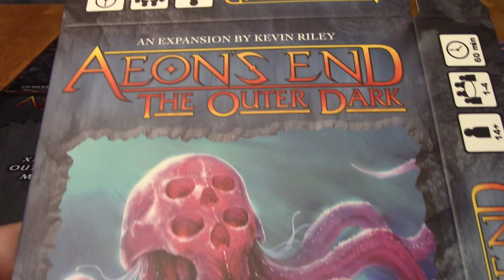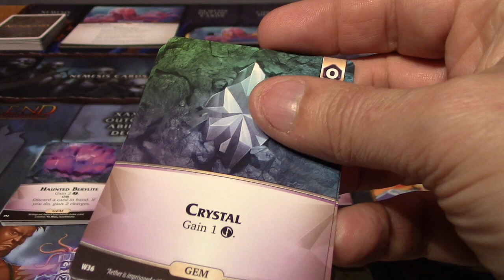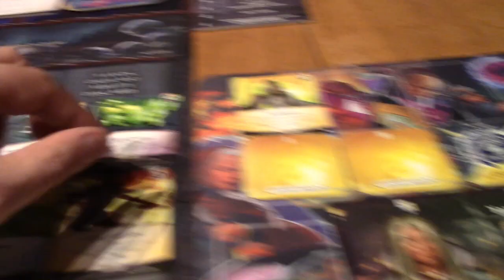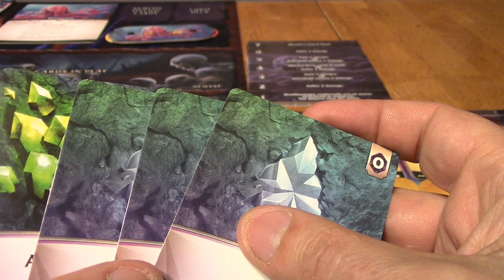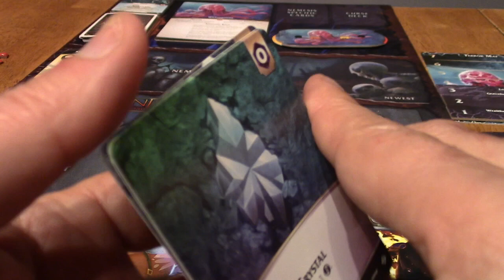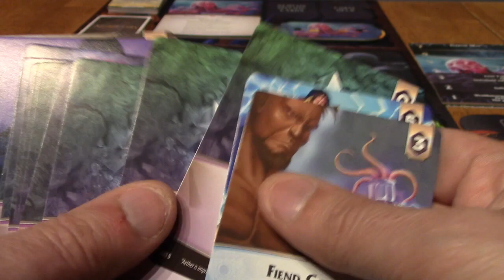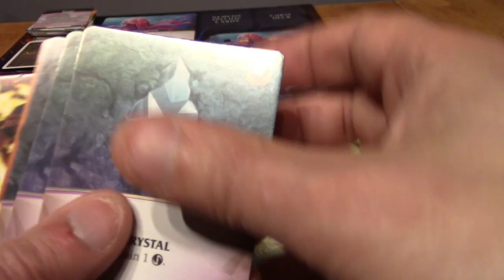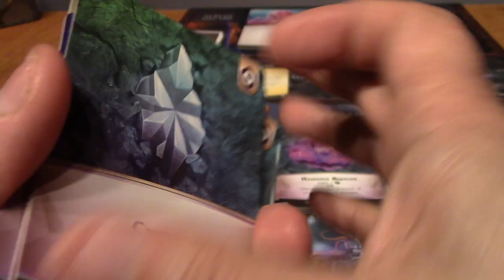Aeon's End War Eternal: la colère du Wraithmonger